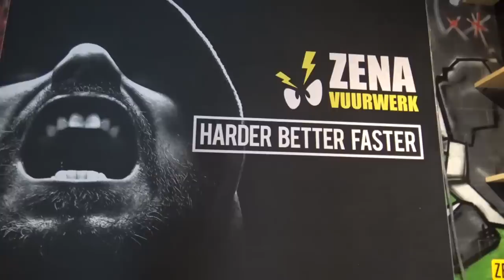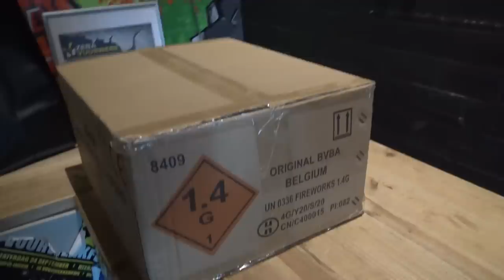Vuurwerk KOPEN bij Zena Belgie & AFSTEKEN!